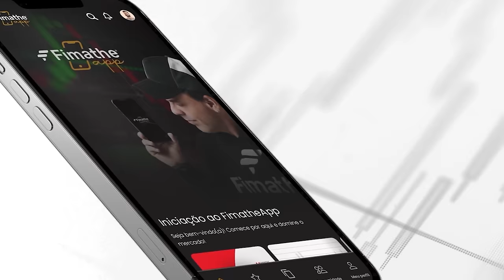Erros mais comuns dos traders e como evitá-los | FOREX | FIMATHE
👉 Adquira já seu bônus da Hantec